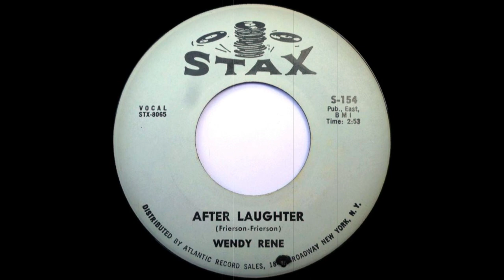Wendy Rene - After Laughter (Stax)